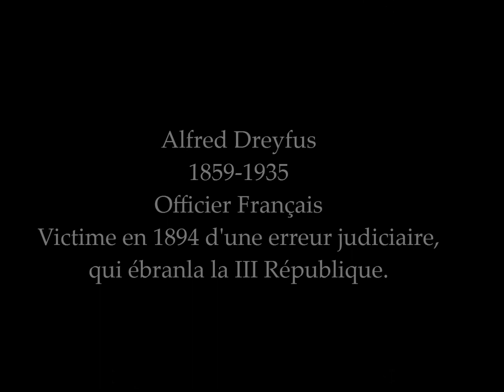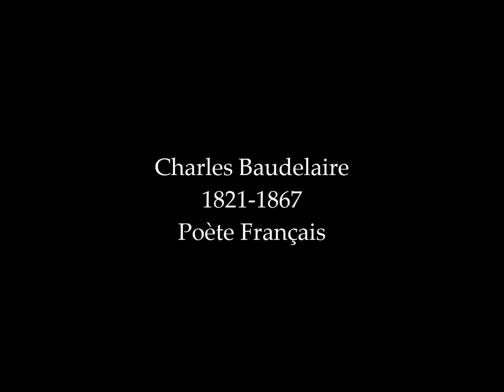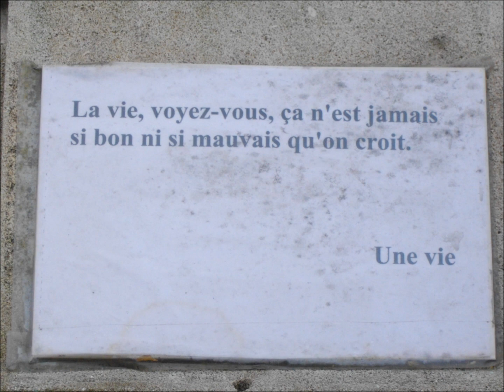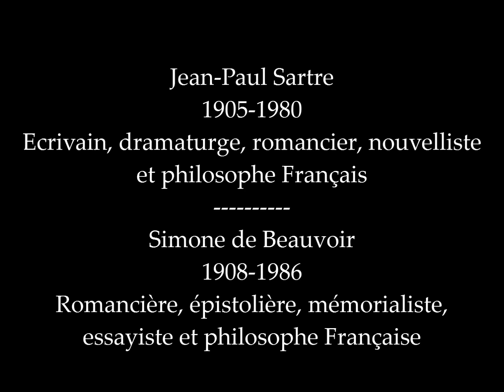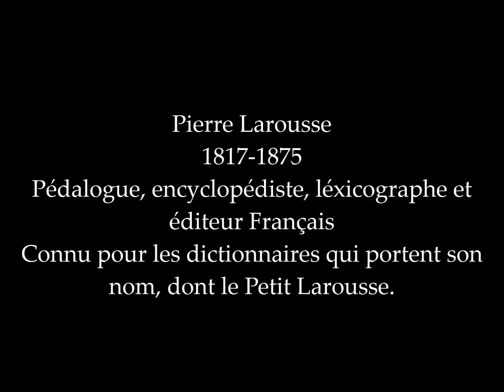Balade au Cimetière de Montparnasse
Journée du 11 Avril 2013
Certaines photos ont étaient prises par moi-même